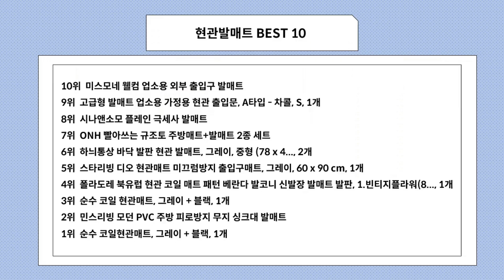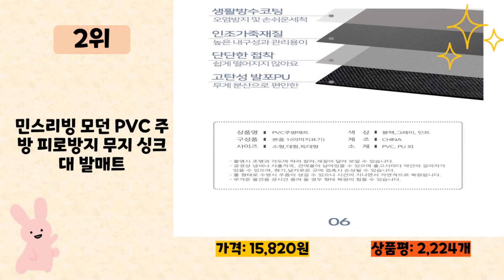현관발매트 사기 전에 이 영상 먼저 보세요! 2024년 인기 많은 현관발매트 추천 TOP10 / 구매후기, 판매량, 가격이 모두 반영된 최신 순위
2024년 판매량이 높은 현관발매트 추천 TOP10을 소개합니다.

♥10위   미스모네 웰컴 업소용 외부 출입구 발매트  [  25,650원  ]

♥9위   고급형 발매트 업소용 가정용 현관 출입문, A타입 - 차콜, S, 1개  [  167,870원  ]

♥8위   시나앤소모 플레인 극세사 발매트  [  18,550원  ]

♥7위   ONH 빨아쓰는 규조토 주방매트+발매트 2종 세트  [  12,200원  ]

♥6위   하늬통상 바닥 발판 현관 발매트, 그레이, 중형 (78 x 4..., 2개  [  17,260원  ]

♥5위   스타리빙 디오 현관매트 미끄럼방지 출입구매트, 그레이, 60 x 90 cm, 1개  [  9,300원  ]

♥4위   폴라도레 북유럽 현관 코일 매트 패턴 베란다 발코니 신발장 발매트 발판, 1.빈티지플라워(8..., 1개  [  27,910원  ]

♥3위   순수 코일 현관매트, 그레이 + 블랙, 1개  [  11,250원  ]

♥2위   민스리빙 모던 PVC 주방 피로방지 무지 싱크대 발매트  [  15,820원  ]

♥1위   순수 코일현관매트, 그레이 + 블랙, 1개  [  12,150원  ]